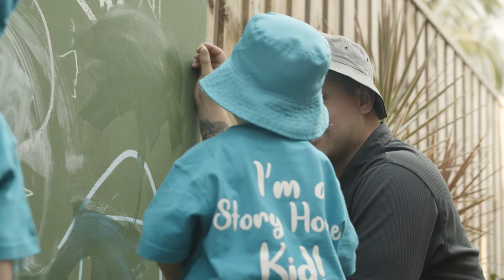Story House Early Learning Assistant